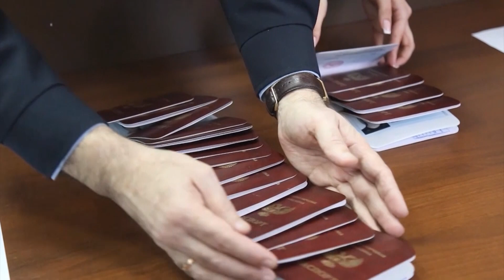Голосування у Держдуму. Кремль організував транспорт для жителів "ДНР"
Кремль організував транспорт у Ростовську область для жителів "ДНР", щоб вони проголосували на виборах у Держдуму.

Вже відомо про спецрейси 12 потягів, підготували також 825 автобусів. Процес прикордонного контролю для охочих проголосувати спростили.